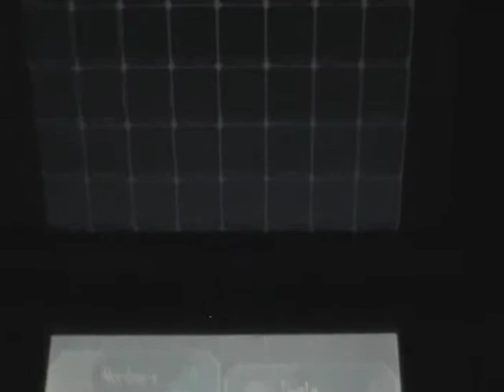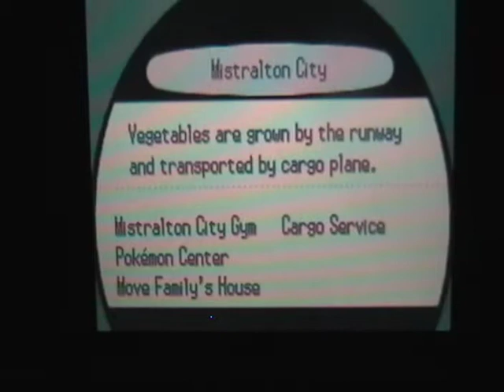Let's Play Pokemon White Episode 47: League Preparations Part 1!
In this episode, we do the first look over our team to get ready for the Pokemon League! Enjoy!